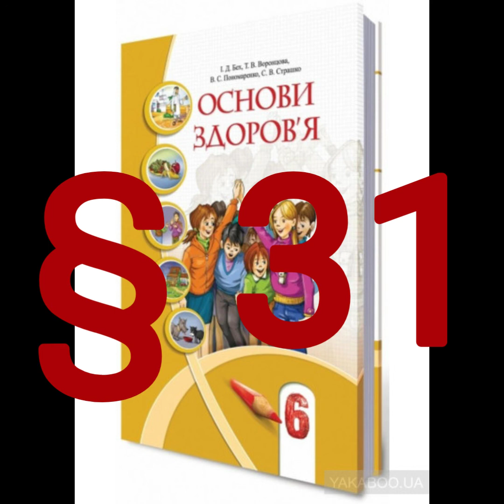§ 31 "Безпека руху велосипедиста"//6 клас Основи здоров'я.